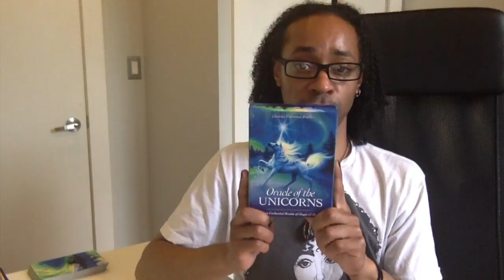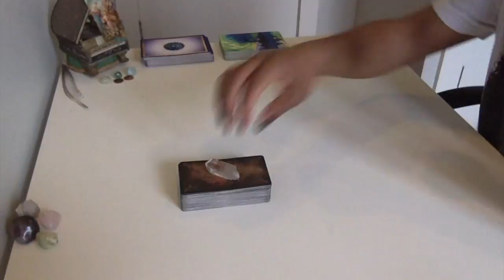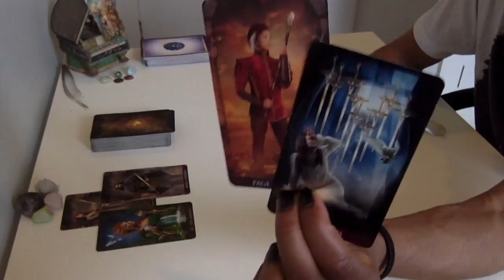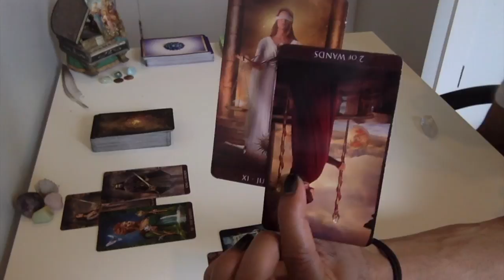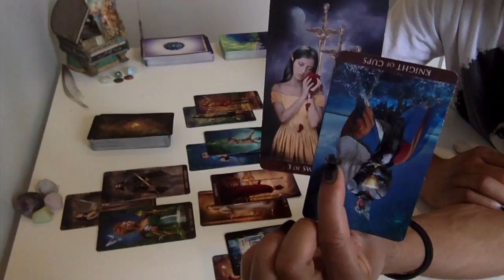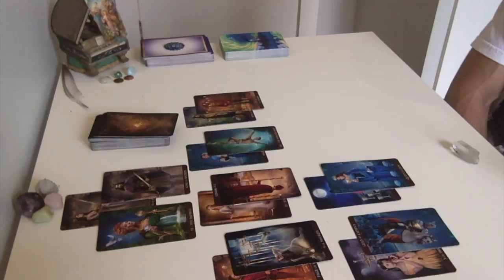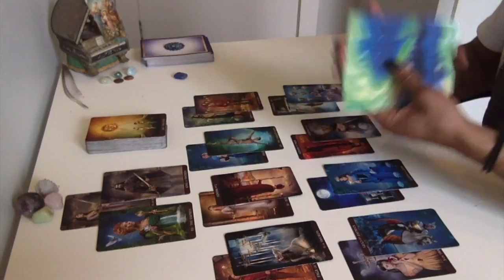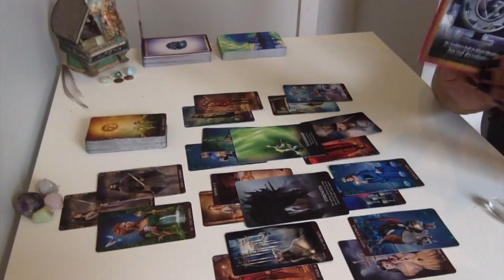Cancer - The ULTIMATE Mental Balance - June 2018